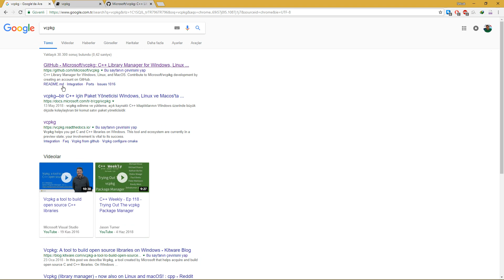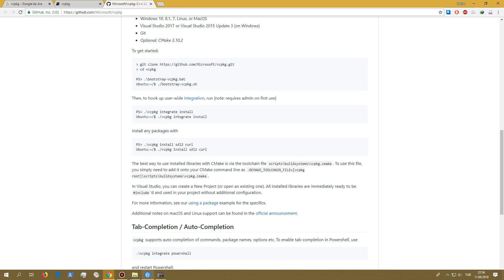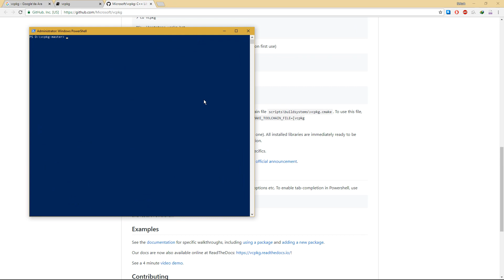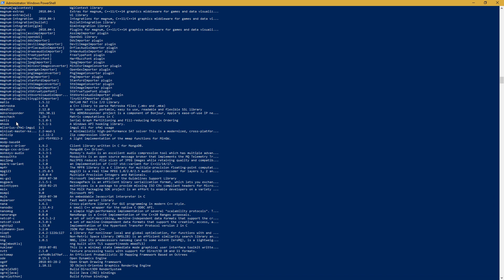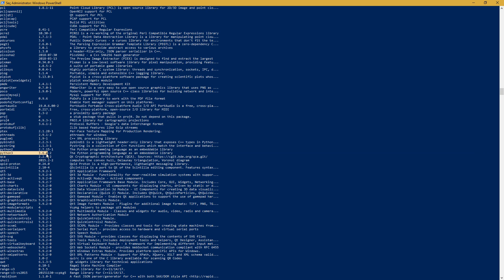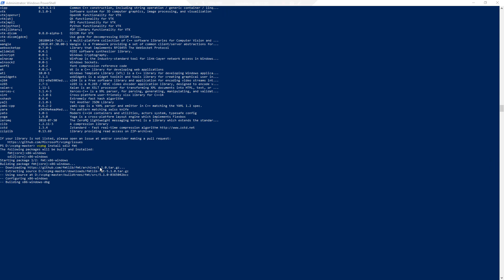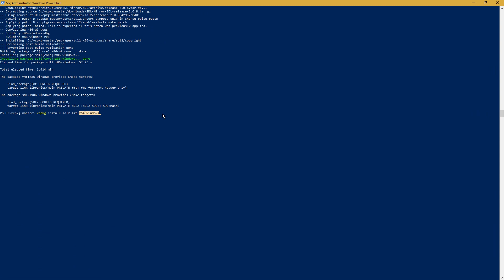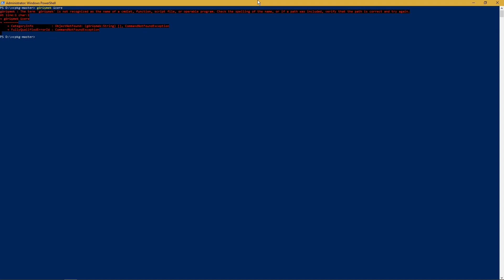C++ paket yöneticisi Vcpkg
Vcpkg microsoftun desteklemiş olduğu bir paket yöneticisidir. Windows, Mac ve Linux Üzerinde çalışmaktadır. Tüm kütüphaneler olmasa da en önemlilerini barındırmaktadır.
Bağımlı olduğu kütüphaneleri otomatik bulur ve binary karışlığını düzenler.
Visual c++ ile desteklenen derleme şekilleri:
arm-uwp
  arm-windows
  arm64-uwp
  arm64-windows
  x64-linux
  x64-osx
  x64-uwp
  x64-windows
  x64-windows-static
  x86-uwp
  x86-windows
  x86-windows-static